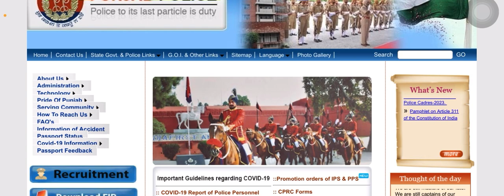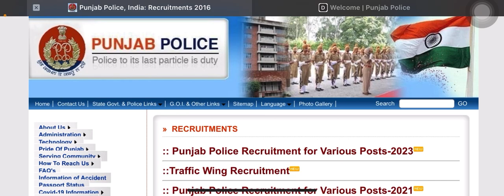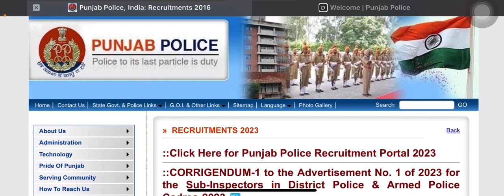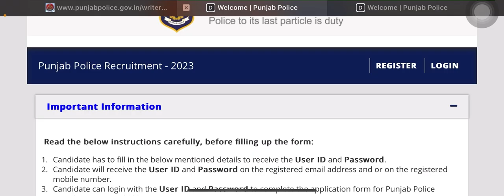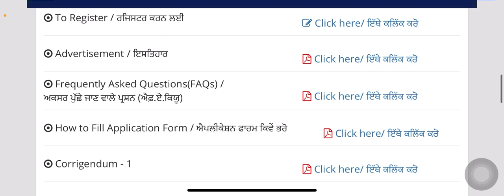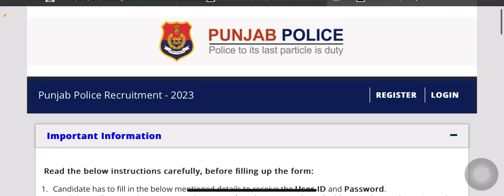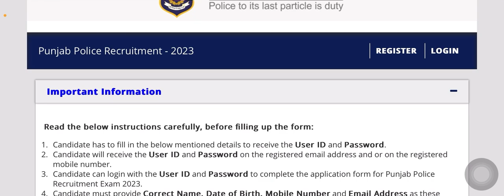PUNJAB POLICE / SUB-INSPECTOR & CONSTABLE / EXAM QUALIFY 100% sure 👌 MUST WATCH CANDIDATES 🙏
punjab police
how to crack exam of punjab police bharti 2022
how to crack exam punjab police constable
punjab constable police bharti 2023